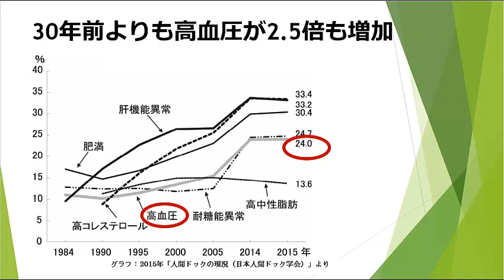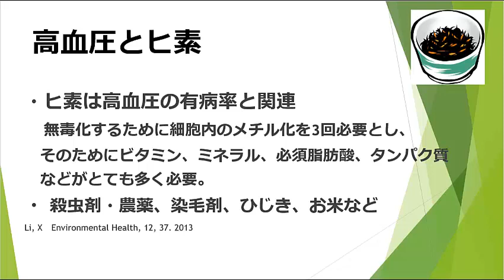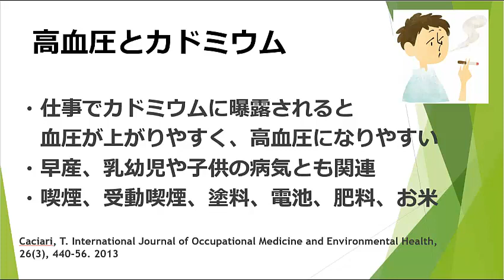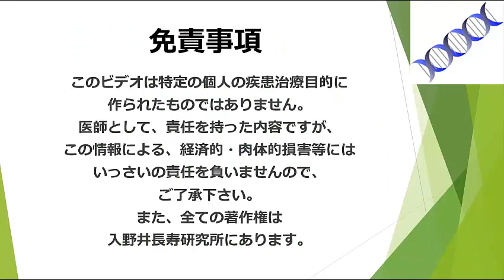毒性金属と高血圧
検査にご興味がある方は

無料e-book
｢確実に健康になって人生を謳歌するための10の方法」の請求は
今すぐクリックしてご請求下さい。
もご覧下さいね。